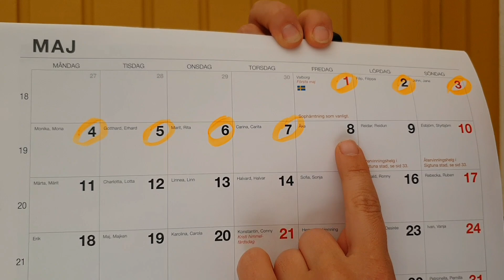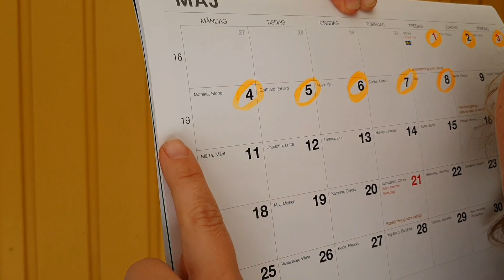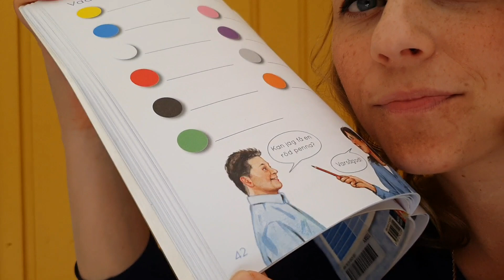SFI kurs A - Fredag 8 maj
SFI kurs A - skolan på distans. Studera svenska med oss varje dag!

Idag läser vi Framåt A1 s.42 - färger.